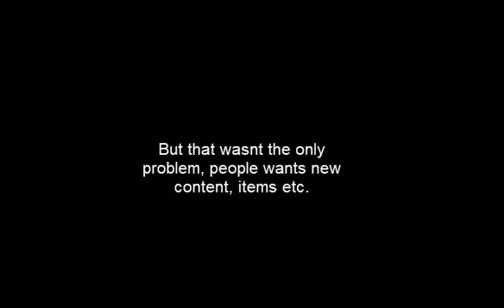My reaction to Valve's message [TF2]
I hope it will happen :O